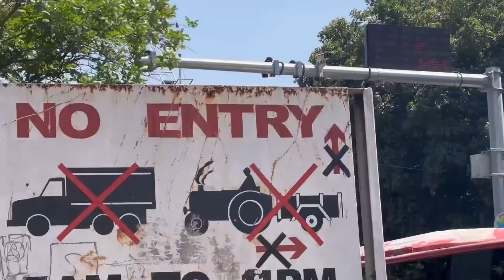ਹੁਣ ਗਡਾਈ ਦਾ ਕੰਮ ਆਪ ਕਰੋ ਸੋਖਾ ਤੇ ਆਸਾਨ / ਇੱਥੇ ਹੀ ਏ Canada 🍁 🇨🇦/